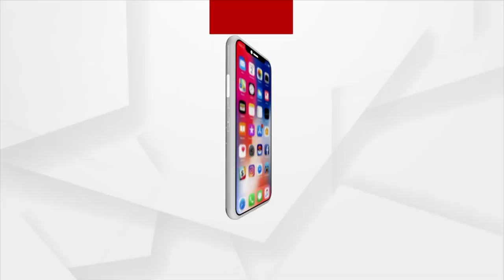Sata Katha || ବଡଘର ବଡ ଗୁମର କଥା !